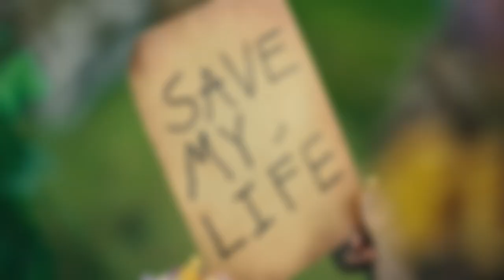[MR REMOVED] HERO – AKMU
Enjoy the clean vocals, music recordings removed,

clean mr removed,
vocals only,
#1 hour loop,
akmu hero a cappella noir,
akmu hero vocals only,
akmu hero clean mr removed,
viva mr removed,
blissbbc mr removed,
akmu hero music video,
# akmu hero mv,
akmu hero fancam,
akmu hero 4k,
akmu hero vertical,
akmu hero 4k vertical,
mr removed,
acapella,
akmu comeback showcase,

mr removed,
a cappella noir,
acapella noir,
akmu university festival,
akmu hero mr removed,
acapella cover,
akmu hero university,
akmu university festival mr removed,
akmu livestream,
akmu vocal ranking,
akmu hero festival,
akmu acapella,
akmu vocals,
akmu stage performance,
best mr removed kpop,
akmu full concert,
akmu award show,
akmu award performance,
akmu album unboxing,
akmu tracklist,
akmu comeback stage,